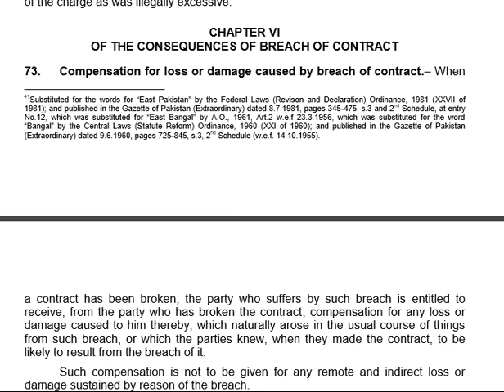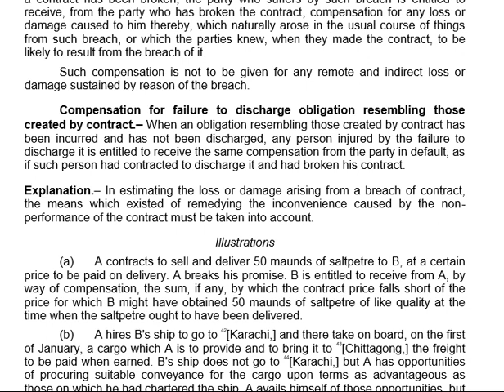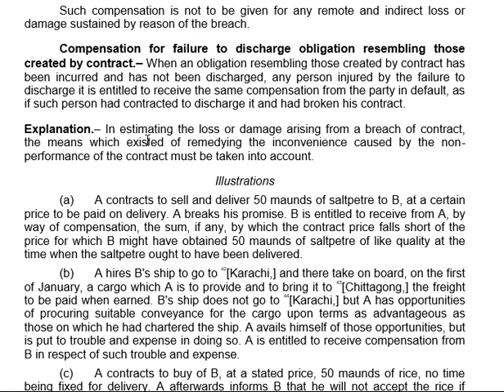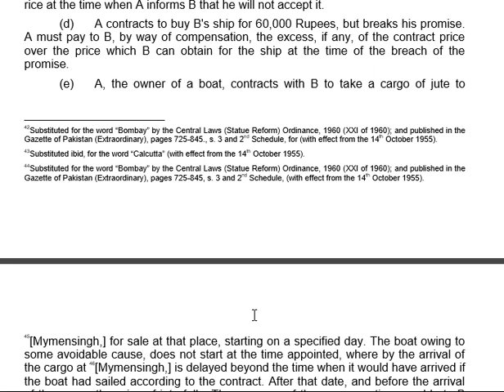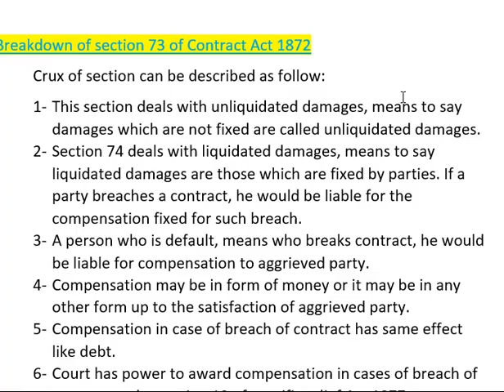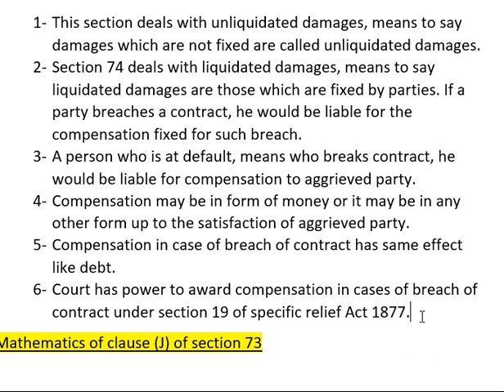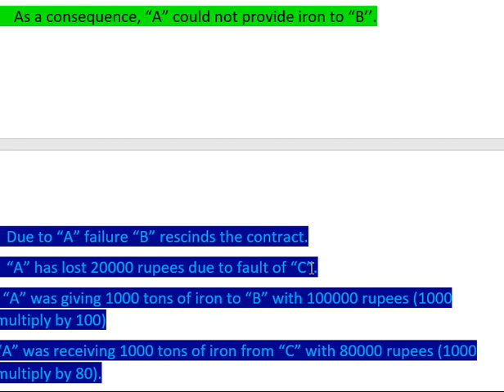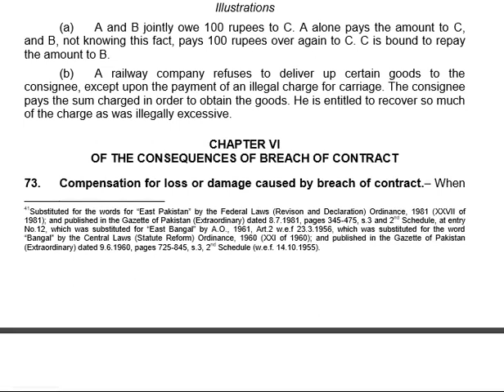Section 73 of Contract Act 1872, Learn With Jasra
Compensation in breach of contract
section 73 of contract Act 1872
with illusterations
with examples

Compensation in breach of Contract, section 73 of breach of Contract video link as follow

Video link of Lecture describing section 68,69,70,71,& 72 of Contract Act 1872 Ch # 5 of Contract Act

by whom contract must be performed
consequences of contracts having legal and illegal parts

Section 37,38,39 of Contract Act 1872
how to perform a contract???

How to read Bare Act ???

void Agreements kiya hoty hn?

section 24, 25,26,27,28,29 and 30 of Contract Act 1872.
learn With Jasra law forum
what are void agreements.

ContractAct
section5-9
Contract Act 1872
revocation of proposal
what is revocation,
contract act

communication
Contract Act
Section 3 and section 4 of contract Act 1872
what is communication of proposal
what is acceptence of proposal
what is revocation of proposal
when communication of proposal complete
when communication of acceptance of proposal complete
when communication of revocation of proposal complete
civil laws
contract act
Agreement
contract
ContractAct
Section2Interpretationclause
differenceBetweenSpecificReliefActAndContractAct
what is contract Act
Section 2 of contract act
definition of offer, proposel, Acceptance, promise , agreement and contract.
What is voidable contract
what is difference between void contract and void agreement
Law lectures
section 10 of contract Act
section 11, section 12, section 13, section 14, section 15, section 16, section 17, section 18, of contract Act
Act
1872
Section 19, 19A, 20, 21, 22, 23 of contract Act 1872

learn With Jasra is a forum to learn in an easy way. Dear viewers , this video will help you through out your life. I am determined to serve the humanity by the knowledge I have. Everyone knows how to cook a fish but, I always focus upon how to catch a fish. I simply elaborate my thoughts. Dear viewers every sort of knowledge is expereience of human beings. nothing is difficult ... you can do it